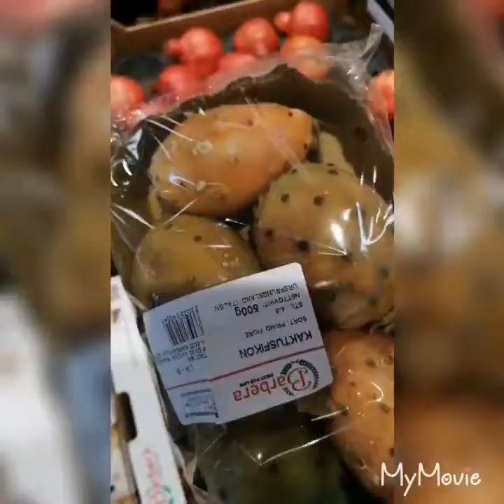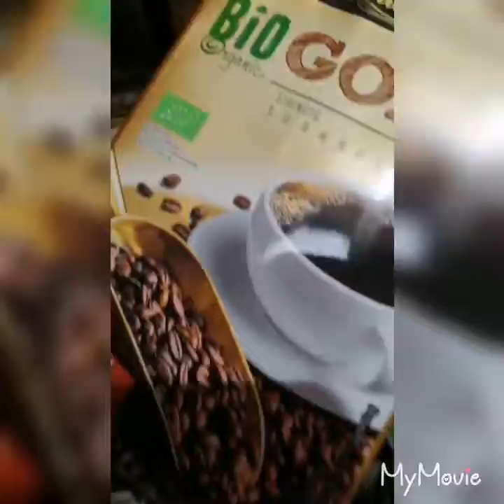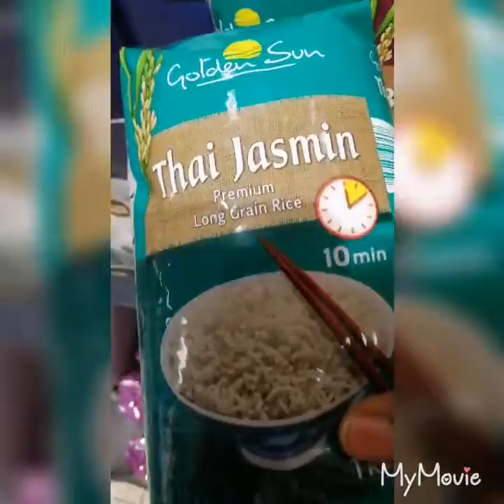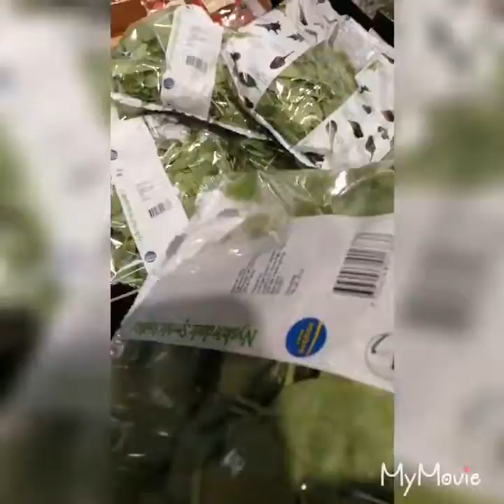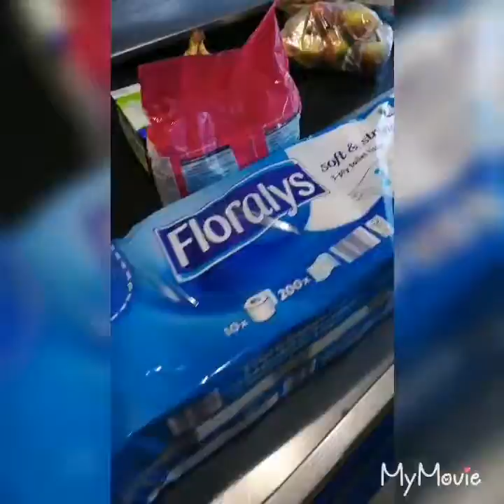Lets go shopping together.